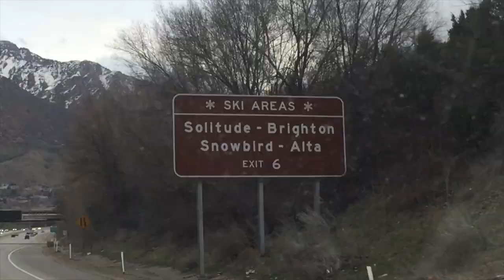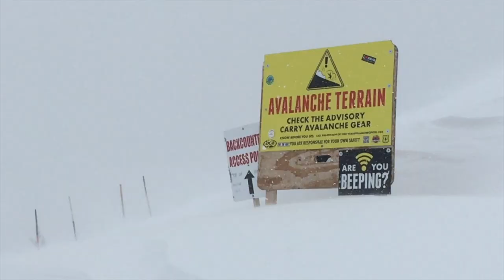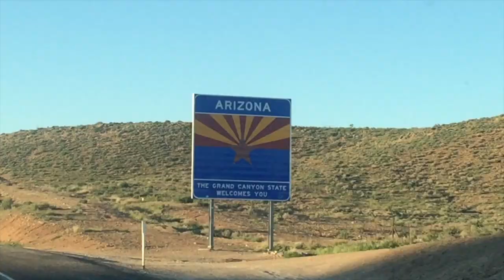Mammoth,Tahoe, Utah, Socal Splitboarding Backcountry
Recent trip threw the sierra's, then across to the wasatch, and finishing it up on CA HWY2. A adventure in the backcountry touring with my splitboard and boot packing post holing.